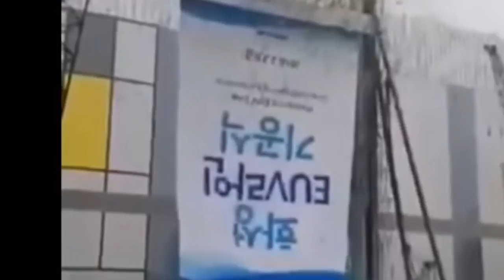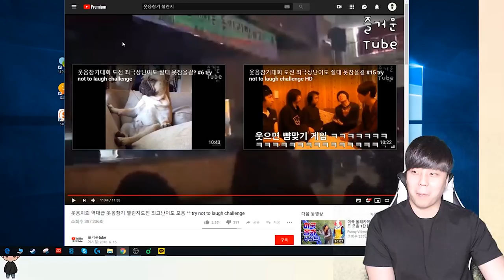[웃음참기]웃고싶은데 웃을수가 엄숴...ㅠㅠ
번역해주신 Translator : Sunny Yun-Sun Lee님께 감사합니다!

BGM정보